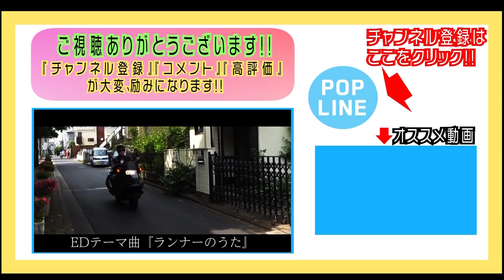アンチが喧嘩売ってきたから勝負しました。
アンチが実際に現れ大変なことに…

◎萩原拓也→サブ３(サブスリー)達成!!サブエガに挑戦中のマラソン芸人
竹本
☆ポップラインのオンラインサロン